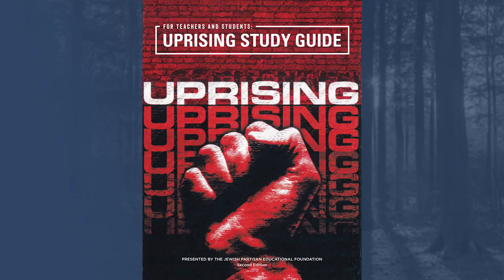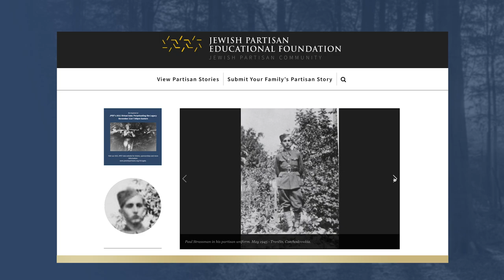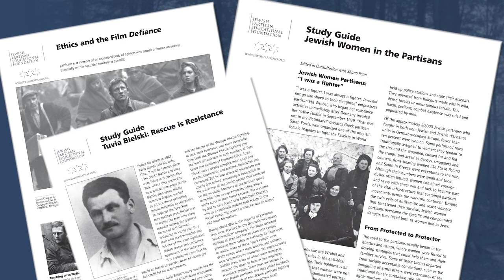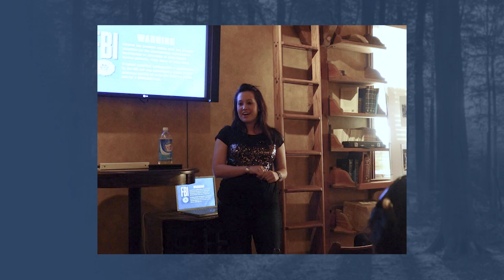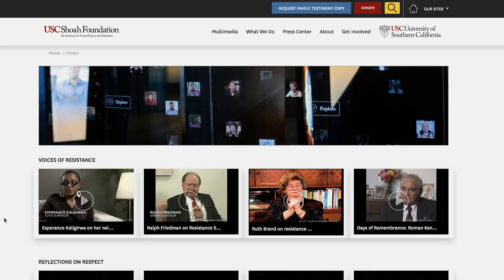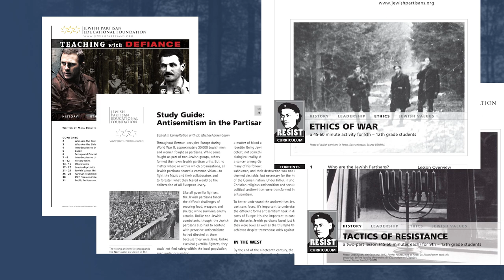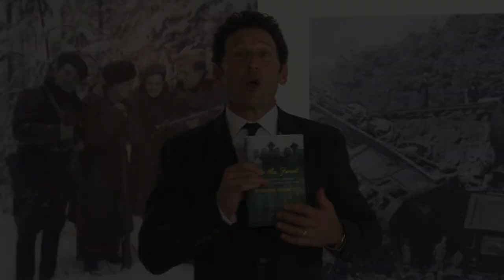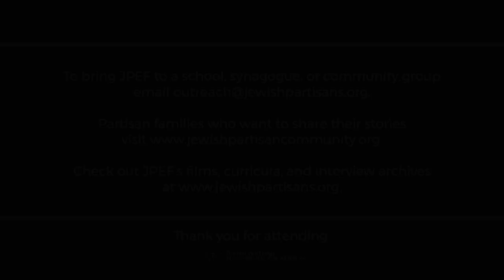JPEF 2021 GALA - Perpetuating the Legacy - November 21, 2021 (Emcee - Mark Feuerstein)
Watch the the Jewish Partisans Educational Foundation's 2021 Gala - Perpetuating the Legacy with Master of Ceremonies, Actor Mark Feuerstein - Sunday, November 21st, 2021. including detail information about our honorees Steven Holm (z''l) and Dr. Michael Berenbaum, and our host, Ted Winestone. For more information about the Jewish Partisan Educational Foundation